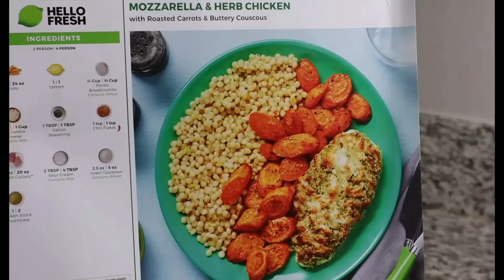The Melani Pawlowski Arrest Footage | She Asked For A Victim's Advocate...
** * Support * * *

Resources:
DV Resource: